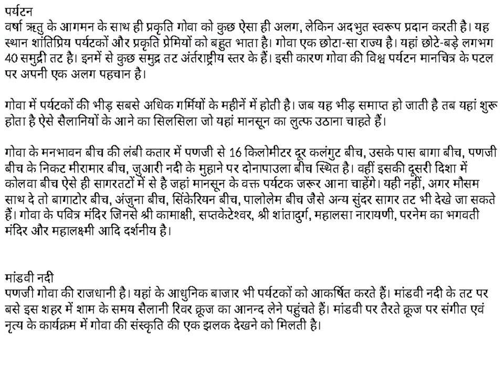GOA --- A PLEASENT PLACE